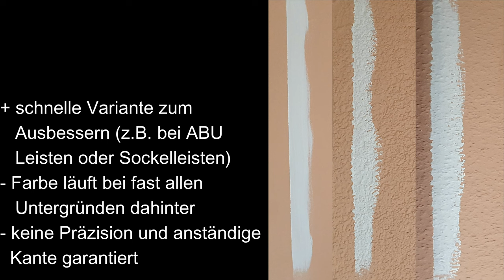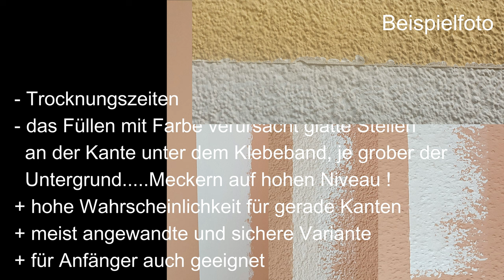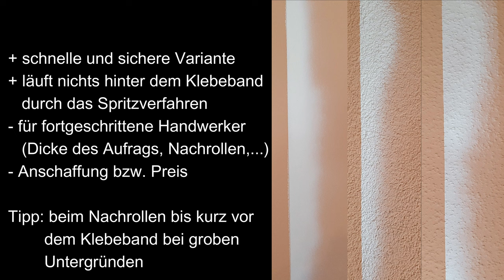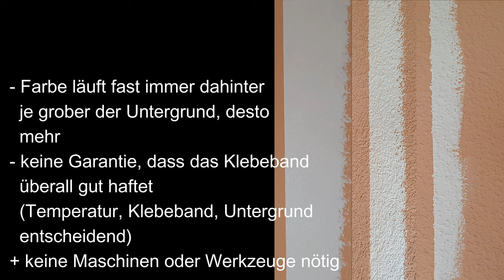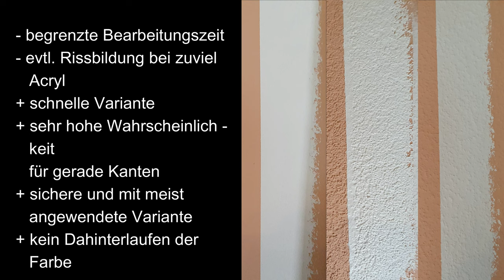Alle Methoden für Gerade Kanten | einfach erklärt und vorgemacht | Patrick Zeller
Es gibt immer nur eine Methode oder nur ein Klebeband in allen Videos. Aber auf der Baustelle hat man nicht immer die Zeit und alle Klebebänder zur Verfügung. Firmen wollen immer Schnelligkeit und hauptsache wenig Kosten haben. Ich habe euch alle Methoden heute aufgezeigt hier um zu zeigen wie es geht , die jeder anwenden kann, egal wo, egal wann. Für jeden und für Alles ist etwas dabei. Die Qualität ist bescheidend, da mein Handy hergeben muss, aber wenn Ihr mehr sehen wollt, lasst es mich wissen mit einem Abo oder Like und ich kümmere mich um Content für euch und um die bestmögliche Qualität für euch.
Euer Maler Patrick Zeller